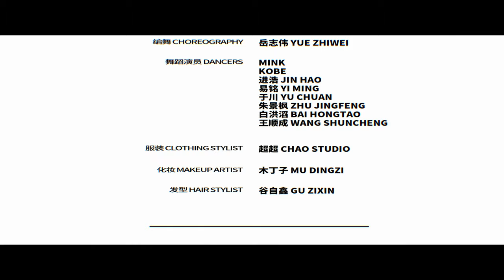劉也 Liu Ye《朝聖者 The Dreamer》Official Music Video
穿越恢弘宇宙 踏遍萬裡黃沙
流轉黑暗光明 尋找內心答案
時間啊 是漫漫也一瞬的光芒
記錄著 從跋涉到覺醒的自我
劉也YEA

《朝聖者 The Dreamer》概念MV驚艷發佈

歷時大半年精心雕琢與全力打磨，劉也首張個人概念MINI專輯《朝聖者 The Dreamer》同名主打歌MV正式發佈！劉也親自參與概念、舞蹈、視覺、剪輯各個環節，作為首支正式音樂影像作品，他全力以赴，只為呈現最符合自己心中期待，也絕對會為大家帶來共鳴的一場聽覺與視覺流動光影盛宴！

區別於傳統MV形式，《朝聖者 The Dreamer》講述了一個完整的，關於追尋、迷惘、掙紮、覺醒. 充滿奇思妙想而驚心動魄的故事！ 腦洞大開創意帶來宛如電影大片般震撼體驗——茫茫宇宙之中，劉也乘坐巨型飛船，降落於地球大漠，身處重重黑影人包圍之下，兩個劉也，正陷入“對抗與融合”的對峙。

男孩臉上那頂充滿神秘感的面紗，在戴上與摘下之間，隨故事走向一次次發生變化，各種充滿象徵性與隱喻感的元素交錯出現，劉也親自參與設計每一個造型與場景，他的手勢牽引著劇情走向，多重色彩造型搭配極具衝擊力的颯爽舞蹈，穿梭於龐大人面石像，火焰燃燒的三角雕塑，分裂又重組狐狸面具，隕石圍繞星球圖騰……一系列冷峻、熱烈而充滿了藝術氣息的表現形式，是劉也和團隊經過深思熟慮後的呈現，不再追求簡單粗暴的外在視覺刺激，而是將音樂所要傳達的含義，透過MV彼此串聯而不斷流動的畫面，實現一次大膽美學實驗，讓劉也歌聲中所要表達的“追夢”力量有了更具想像空間的傳達，部分劇情靈感來自劉也喜愛的電影《沙丘》啟發， 亦是一次跨越語言與距離的奇妙致敬。

劉也希望，大家可以感受《朝聖者 The Dreamer》MV用情節、場景、服裝、配飾、舞蹈、特效. 種種元素所呈現出的他的內心世界，各種細節都潛藏著他渴望用自己熱愛的音樂和大家交流的心聲，“整個MV氛圍有暗黑美學的感覺，使用了很多特效來表達一種超現實美感，但是到了最後大家會發現，內心所擁有的純粹與平靜，是朝聖者經歷了喧囂而漫長的考驗後，所真正想要的。我很期待大家在看到MV以後，可以跟我交流觀看後的感受。”

MV結尾，更是驚喜設計了頗有意義的“彩蛋”情節，與劉也專輯第一首INTRO曲目《也性》產生奇妙呼應與延續——一襲純白造型的劉也，終於在歌聲中飛翔於天空之上，揭示主題“硝煙彌散之地，光芒重聚於此，朝聖者的跋涉之路，通往內心最神聖的地方，我們終將遇見彼此覺醒的靈魂”，令人震撼而久久回味。

歌名 Song：朝聖者 The Dreamer
歌手 Singer：劉也 Liu Ye
作詞 Lyricist：周潔穎 中文詞
作詞 Lyricist：Ludwig Lindell/Daniel Caesar/Andreas Jamsheree/Jeremie Yumba
作曲 Composer：Ludwig Lindell/Daniel Caesar/Andreas Jamsheree/Jeremie Yumba
編曲 Arrangement：RJ

這世界浮誇
不停地要去抗拒
墜落人海 希望深不見底

方圓幾裡路越清晰我的眼裡越空洞
看著影子猶如異獸與自己的心搏鬥

直到胃口被一路風雨填飽
傷痕變成披身的黃金戰袍
撥開了透光的口
聽到了心裡的吼
看到的真實的我
不再怕揭開我的想法

P.U.R.I.T.Y
Ahhhh

困獸猶鬥 wow wow wow wow wow
誰敢退後 wow wow wow wow wow
Got me going
就算被圍剿也要爬起來突圍
有你陪無所謂 Give me that

也曾經勸自己別期待
But I want it
可勇敢像天生的存在
And I know it
所以我不甘變腐朽
哪怕我頭破又血流
也都誓不甘休

OK 計畫外的逃跑
抱歉做不到
我一路追夢不許被 別人當玩笑
看這路上還有誰
一樣也無所顧忌
浪裡追 風裡吹
擁抱任何機會

P.U.R.I.T.Y
Ahhhh

跋涉過漆黑 So what
艱難地面對 也都經歷過
那從未改變的夢
都變成堅持的理由
我卻還是那個我

(Purity Purity Purity Purity)
Ohhhh 去體會
Ohhhh 不會再怕黑
Ohhhh 去體會

wow wow wow wow wow
Got me going
Ahhhh

Ohhhh 去體會
Ohhhh 不會再怕黑
wow wow wow wow
Ohhhh 去體會
Ohhhh
P.U.R.I.T.Y
詞：Ludwig Lindell/Daniel Caesar/Andreas Jamsheree/Jeremie Yumba
曲：Ludwig Lindell/Daniel Caesar/Andreas Jamsheree/Jeremie Yumba
中文詞：周潔穎
製作人：孔瀟一K.I.X
人聲製作：孔瀟一K.I.X
編曲：RJ
合音：K.I.X/Bobby John/張樂陽
錄音：張樂陽@KONG STUDIO
混音：時俊峰@福達錄音室
母帶：時俊峰@福達錄音室
A&R企劃製作統籌：劉乃銘@流水紀
企劃執行：一瀾
OP：The Kennel AB
SP：Universal Music Publishing CHINA
發行公司：北京野蠻生長音樂文化傳播有限公司